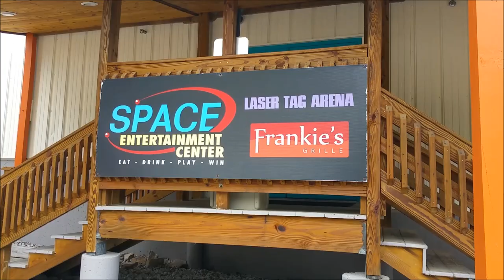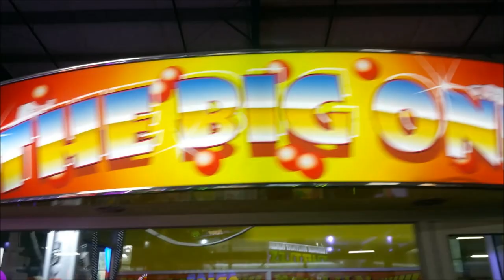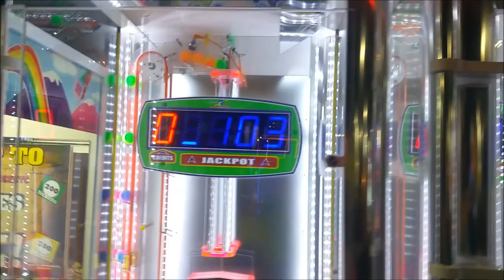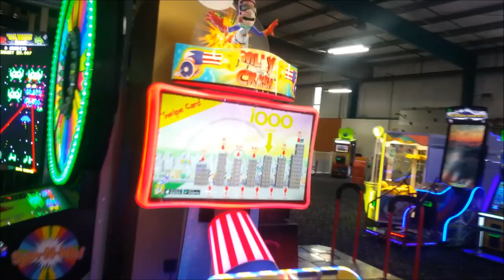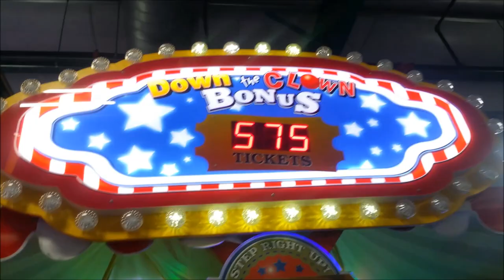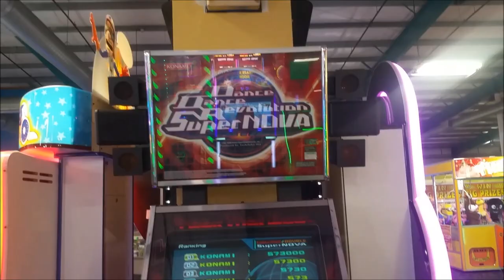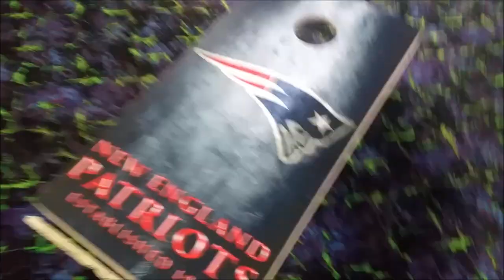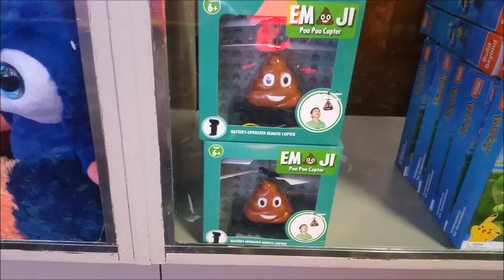NEW GAMES & BIG NEWS !! Arcade Tour : Space Entertainment Center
We Have Some Amazing Announcements in THIS VIDEO!!

We Also Take a Tour of the ALL NEW Space Entertainment Center in Hooksett NH !! They Have Doubled Their Games and are Creating an ALL NEW Laser Tag Arena!!

Space Entertainment Center
51 Zapora Drive
Hooksett, NH

Xoxo Jessie and James